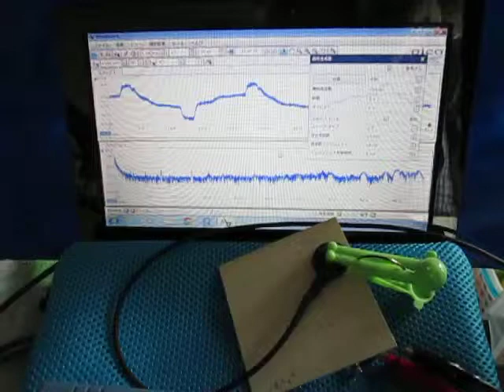超音波実験 Ultrasonic experiment ‹超音波発振制御に関する基礎実験›